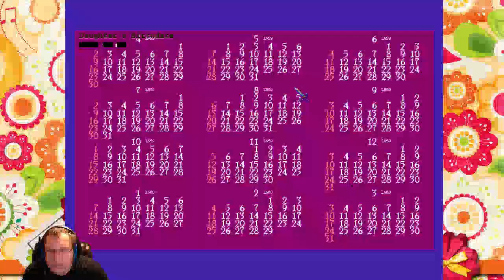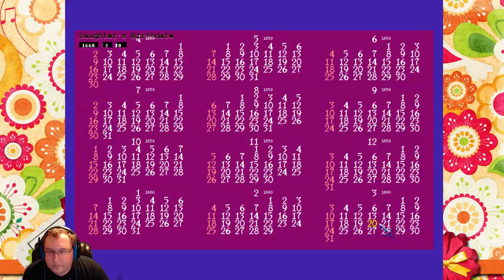[US/EN] Princess Maker Refine - Blind Gameplay! (Part 1 of 2)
The Original Story of 8 years with your beloved daughter

The Princess Maker Series
The 「Princess Maker」 has introduced the concept of 「raising your own daughter」 as the first lifetime simulation game featuring an interesting story which depicts adopting a 10 year old girl and raising her to be a fully grown lady and still hold long-lasting and firm fandom. With the phenomenal success of the first 「Princess Maker」 seeds birth of 「Princess Maker 2」, which brought the huge scale of public success on and the serial success stories has been carved alongside the Princess Maker afterwards.

Fully Refined Visuals & Audios
Princess Maker Refine is reincarnated by the Graphical makeover of turning original 16-Color Graphics to re-touched full color supervised by Original author Takami Akai san. This work led by classical charms will now turn more lovely with vivid beauty. Voice dubbing also arrived as new addition to the gaming experience in hopes you will be more connected to your lovely daughter.

Raise your daughter with love
You are the hero who saved a kingdom on the verge of eternal ruin by evil entities. Weary by mass genocides and destruction, you decide to adopt an orphan. From this day forward, you are the father of a beautiful young girl.

Dream of your daughter to become a beautiful princess
You must raise a naive young girl into a gorgeous woman. Fortunes of your daughter is all up to your endeavors. The affection and dreams will come to fruition one day.

Keep in touch with PsySpy Gaming!